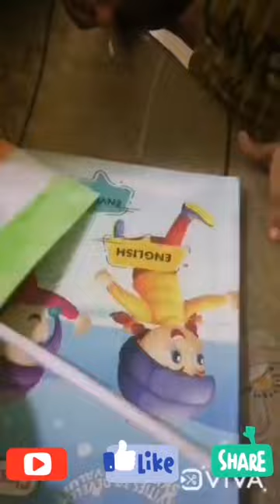Flag making(എന്നും ഓർമ്മിക്കാൻ മിലുവിനു ഒരു സ്നേഹ സമ്മാനം)